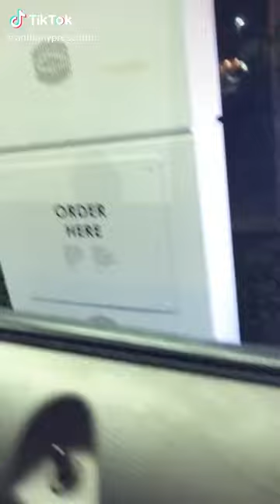Taking a Turkey to McDonalds for Chicken Nuggets! (Part 1 of 2)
We took a turkey, named Bill, to McDonald's drive thru for chicken nuggets.  This was Bill's last supper because... well Thanksgiving. (part 1 of 2)